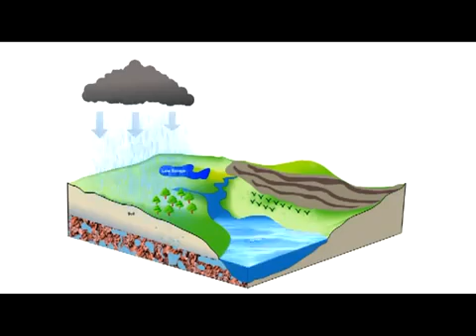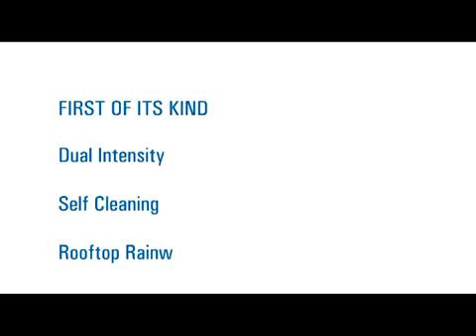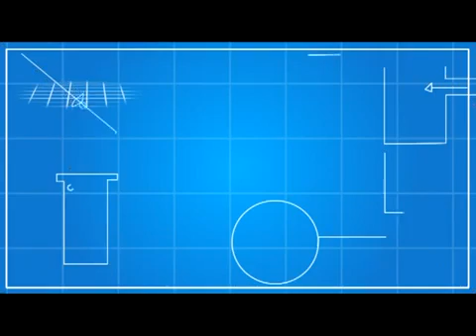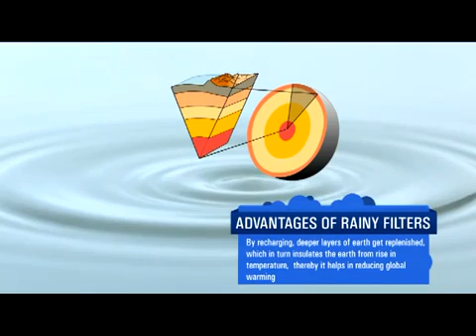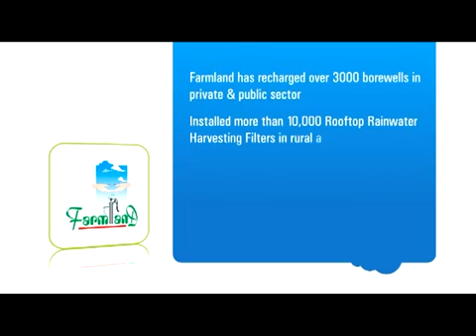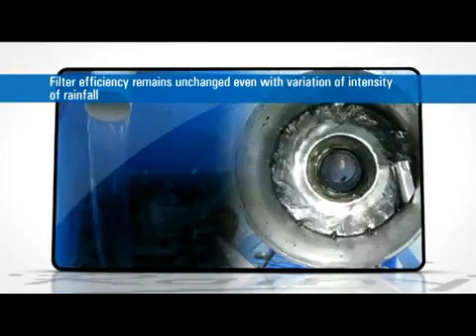Rainwater Harvesting for Rooftop Rainy Filters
"Rainy" Dual Intensity self-cleaning Rooftop Rainwater Harvesting Filters
For more Details: